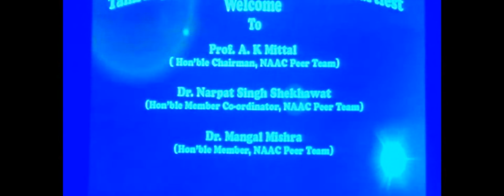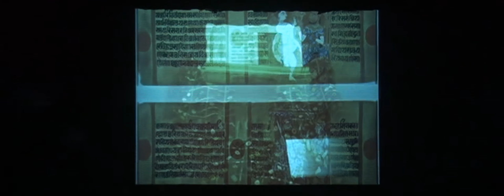Tamluk College | Tamralipta Mahavidyalaya | PART 1 NAAC programme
A documentary on historical cultural background of East Midnapore specially Tamluk, West Bengal, India.  This ancient kingdom and port city was bounded by the Bay of Bengal in the south, Rupnarayan River in the east and Subarnarekha River in the west. The Rupnarayana is the joint flow of the rivers Dwarakeswar and Silai. The Bay of Bengal and these great rivers with their numerous branches created a prosperous and easy water navigational system fostering commerce, culture and early contacts with the people outside the region. At the same time, these rivers helped to develop the agriculture in this region.

Archaeological remains show continuous settlement from about the 3rd century BC. It was known as Tramralipta (in the Puranas and the Mahabharata), Tamralipta (in the Mahabharata), Tamalika (in historical documents), Tamalitti (in foreigners' descriptions), or Tamoluk (in the British Raj). It was a seaport, now buried under river silt. For this reason, Tamluk has many ponds and lakes remaining today.

In the Mahabharata (Bhishma Parba/Nabam Adhyay), while describing the names of the holiest rivers and kingdoms of India, Sanjay took the name of "Tramralipta" to Dhritarashtra.

Tamluk was also known as Bhivas, in religious texts, and Madhya Desh, as the Middle State of Utkal/Kalinga and Banga.

According to Jain sources, Tamralipti was the capital of the kingdom of Venga and was long known as a port.